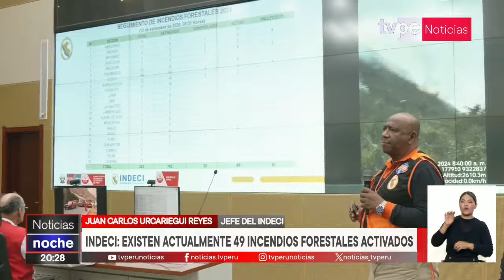Indeci: incendios forestales causan al menos 10 fallecidos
🔴⚠ En una semana, los incendios forestales reportados en varias regiones, 49 en total, serán extinguidos, proyectó Defensa Civil. En su balance, indicó que, hasta el momento, hay diez fallecidos.

Entérate de lo último del acontecer nacional e internacional en EdiciónNoche junto a Jennifer Cerecida y Nicolás Salazar. 📰

Sintonízanos en:
- Movistar TV: C31 SD / 773 HD
- Claro TV: C14 SD / 514 HD
- Best Cable: C92
- Star Globalcom: C12